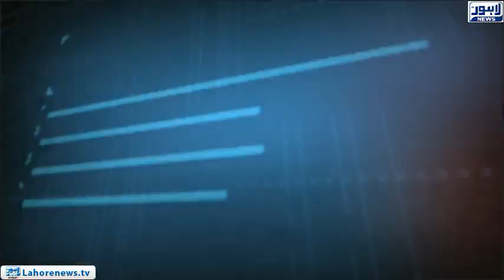Tamasha - Part 03 - Implementation of traffic rules is safe travel guarantee